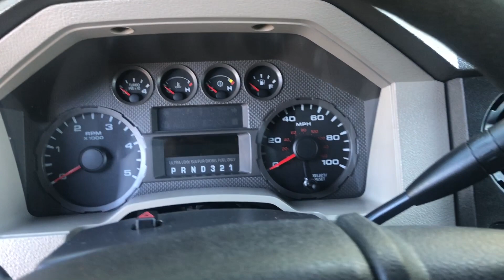2008 Ford F-550 Dump Truck 4x4 Powerstroke Diesel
2008 Ford F-550 Dump Truck 4x4 Powerstroke Diesel

Also click this link to view our eBay store.

Thank you and we hope we can help.